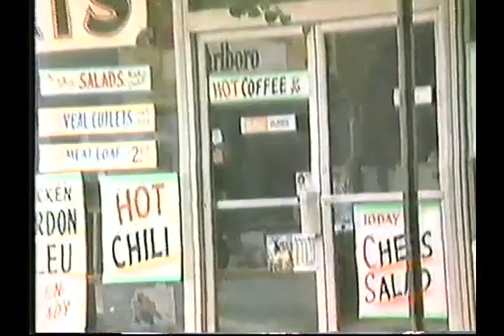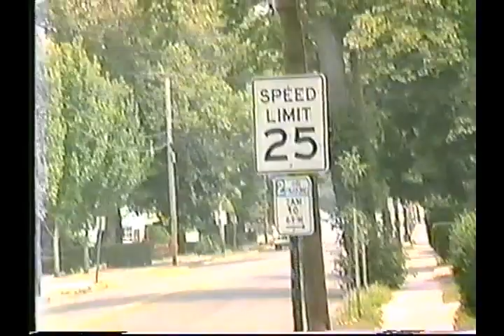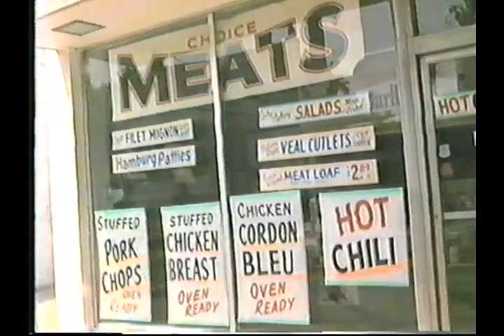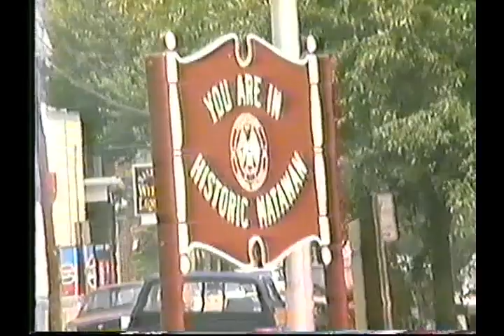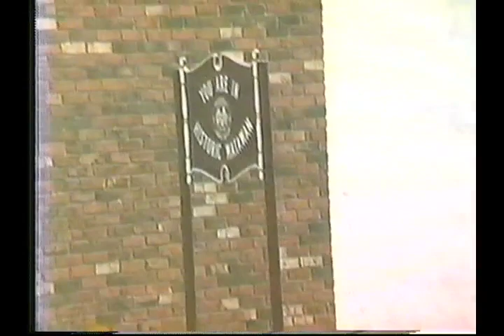A Tour of Main Street Matawan in 1988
A tour of Main Street Matawan, New Jersey in 1988. This video was made by an old member of the Historical Society. VHS Rip.